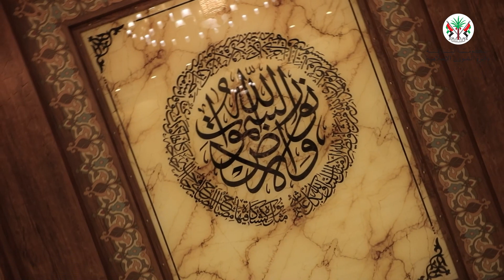صلاة التراويح || الشيخ عبدالرزاق الدليمي || مسجد سعيد بن عثمان بن عفان - الشارقة